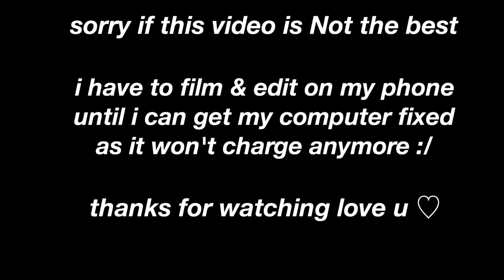GRWM: Easy Purple Smokey Eye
☽ links ☾
depop : alexaissarcastic

✧ shows i'll be at ✧
5/24 - as it is & roam
6/29 - warped tour atlanta
8/5 - all time low + waterparks + swmrs